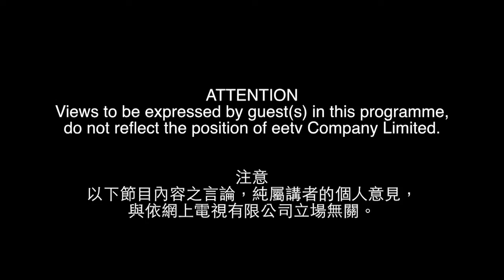港府應按現實辦事，不應盲目跟隨世衛